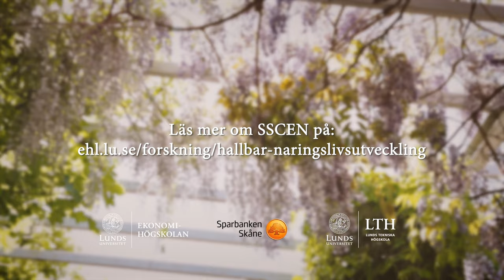SSCEN/Sparbanken Skånes Centrum för Hållbar Näringslivsutveckling: 40 sekunders film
Vad betyder Sparbanken Skånes Centrum för Hållbar Näringslivsutveckling för Skåne? Det får du veta på 40 sekunder i denna video där Centrumföreståndare och Docent Susanne Arvidsson, Anna Celsing, Hållbarhetschef för Alfa Laval-koncernen och doktorand Lena Krautscheid berättar mer!